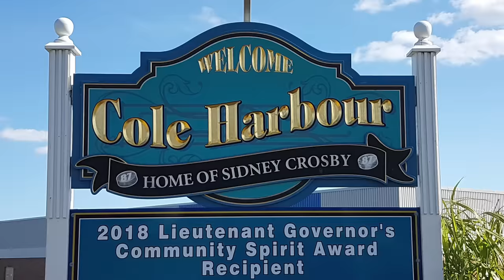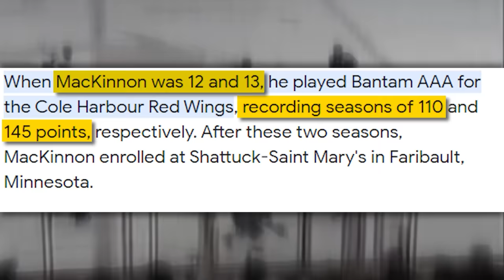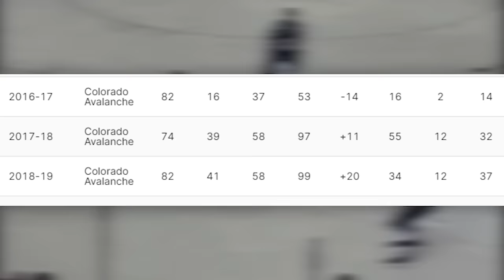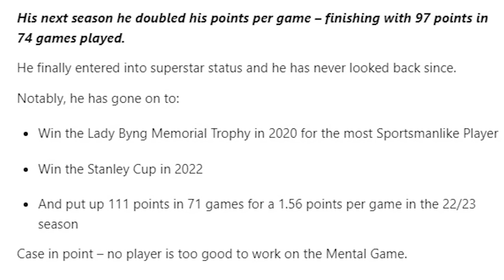How Good Is Nathan MacKinnon Actually?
You’re looking at one of the most dominant hockey players in the world right now. A player whose intensity rivals the likes of Kobe Bryant and has become one of the best centers in modern NHL History. However, his journey to get to this point wasn't easy. This is the story of Nathan MacKinnon

Growing up in the close-knit community of Cole Harbour, Nova Scotia, a young Nathan Mackinnon would lace up his skates. Inspired by hometown legend Sidney Crosby, MacKinnon's journey would start on the very same rinks. The town quickly became aware of his talent when Mackinnon recorded 200 points in 50 games when he was 11. Then when he was 12 and 13, he was recording seasons of 110 and 145 points, respectively.
But with promise comes pressure. The whispers began – was this kid the next Crosby? In the world of hockey, comparisons are a double-edged sword. They can lift you as quickly as they can weigh you down. For MacKinnon, every stride on the ice was a battle against expectations.